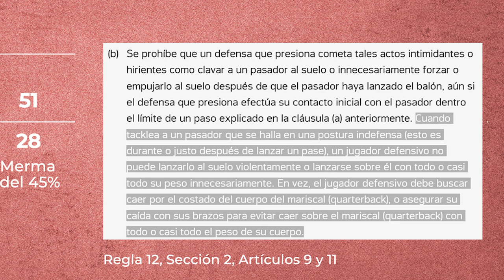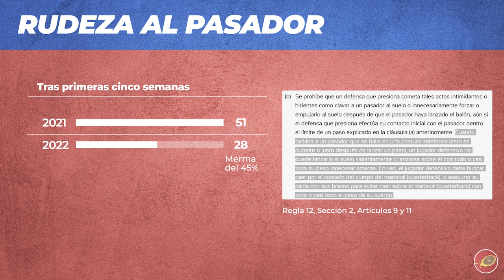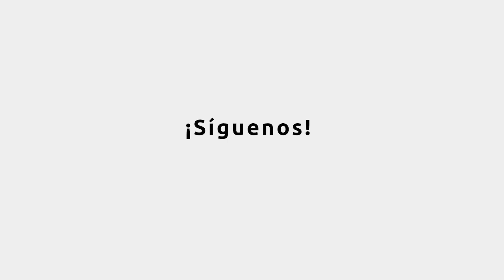La controversia de la rudeza contra el pasador | Álvaro Martín | Ritmo NFL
Álvaro Martín analiza la situación que se dio en la última semana en la NFL con los castigos de rudeza contra el pasador que se cobraron y con los que casi nadie estuvo de acuerdo. Qué dice la regla y cuál es el énfasis de cobro.